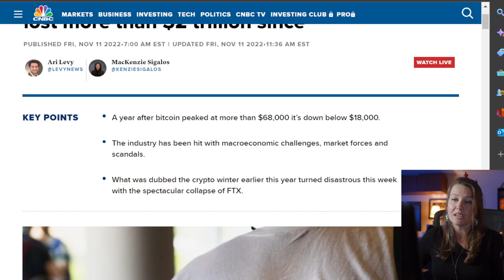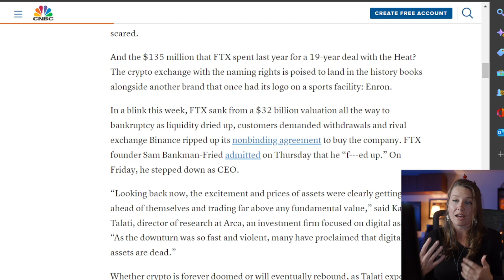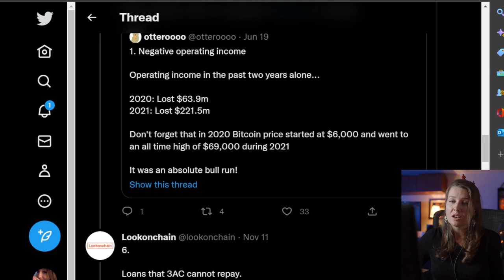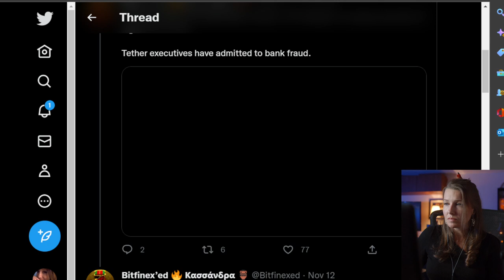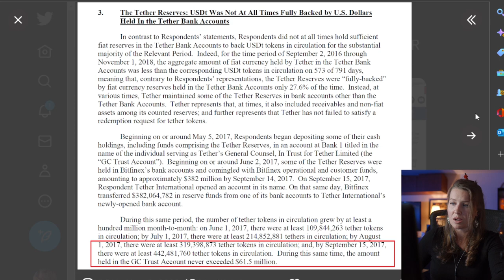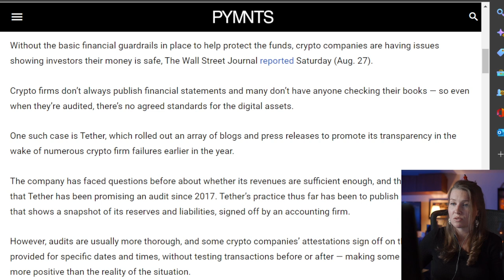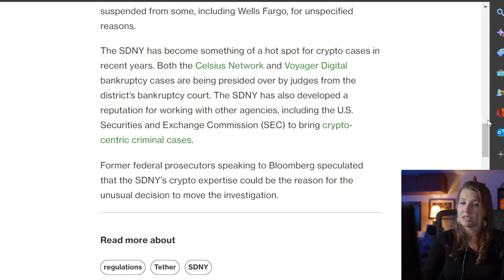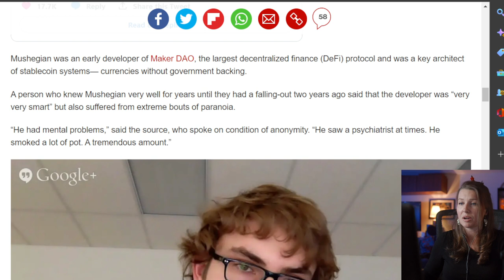Will Tether Collapse Next?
In recent months we have seen wave after wave of crypto collapses, from LUNA to Celsius, to FTX and BlockFi. Will Tether, a so-called "stablecoin" be the next meltdown? Could this be ten times bigger than the FTX crash?  Tether has said an audit of its finances, meant to assure of its stability, could still be months off, according to Chief Technology Officer Paolo Ardoino.

The company has faced questions before about whether its revenues are sufficient enough, and the Journal noted that Tether has been promising an audit since 2017. Tether’s practice thus far has been to publish an “attestation” that shows a snapshot of its reserves and liabilities, signed off by an accounting firm.

However, audits are usually more thorough, and some crypto companies’ attestations sign off on the numbers provided for specific dates and times, without testing transactions before or after — making some attestations more positive than the reality of the situation.